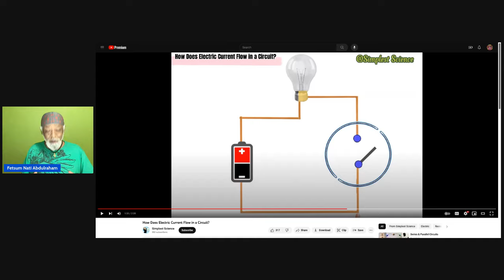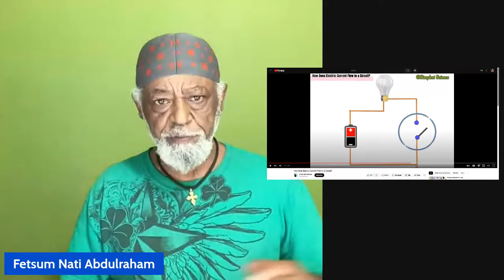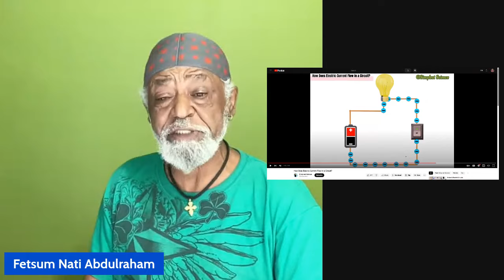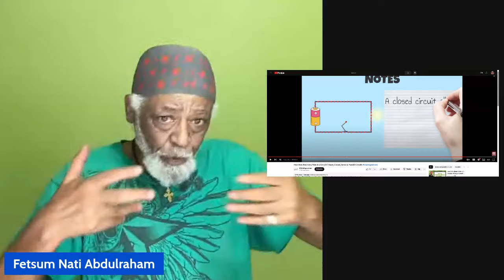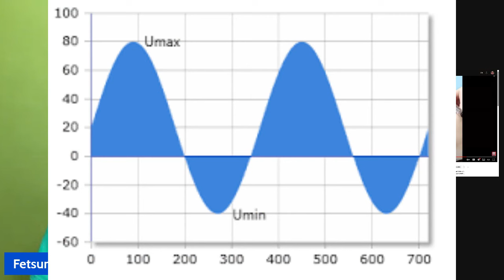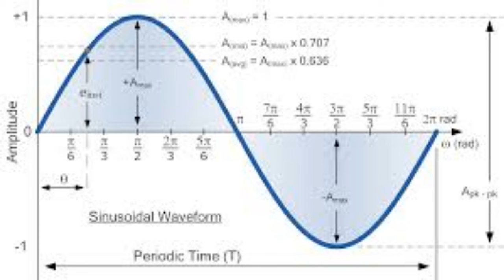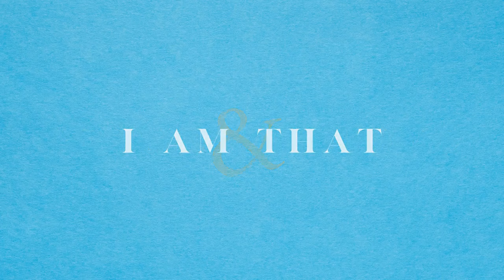Conciousness//ብኣንነታዊ ሕልና ወዲሰብ ከምሉቺ እንዳሓረረ ይነብር